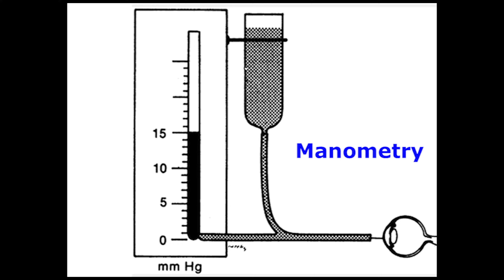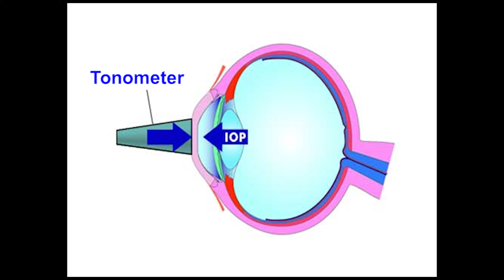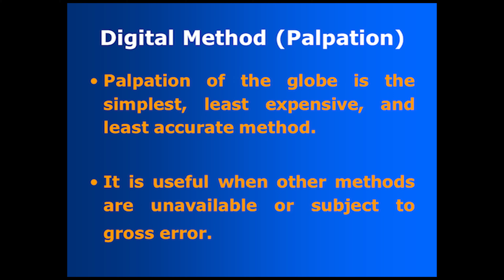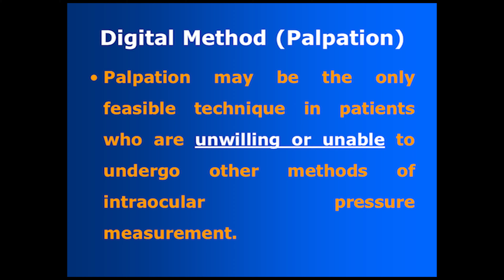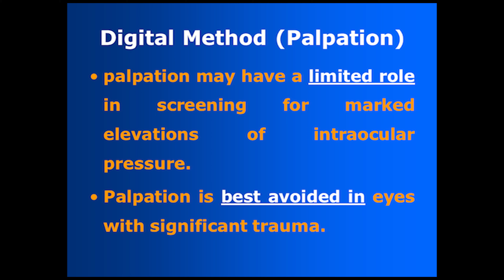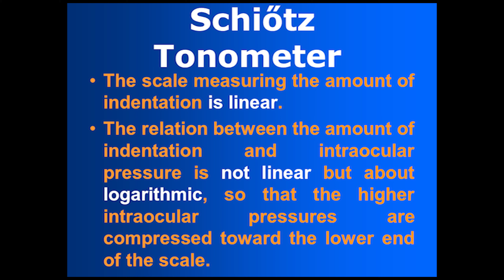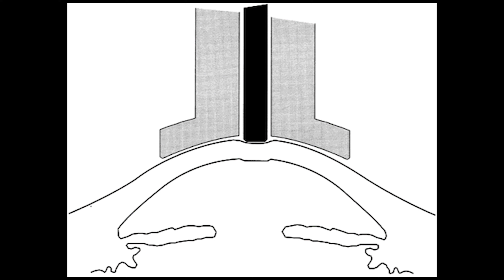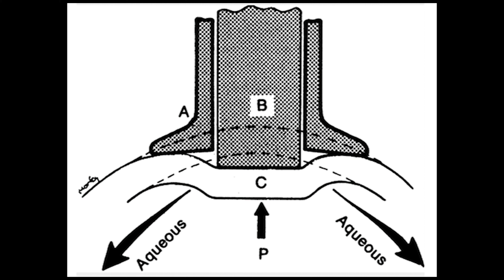08 IntraOcularPressure part-2 فسيولوجي عيون Elkafrawy ocular Physiology (Measurment of IOP)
El kafrawy ocular Physiology
 الأستاذ الدكتور ممدوح الكفراوي
تسجيلات الدكتور ممدوح الكفراوي في فسيولجي العين
Ophthalmology
Physiology
08 IntraOcular pressure 02
Measurment of IOP ( Indentation)